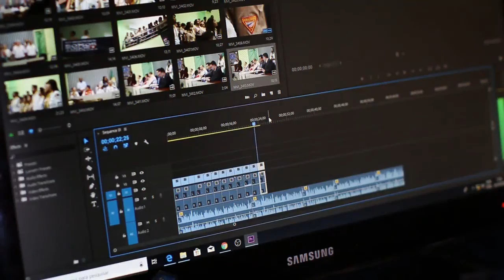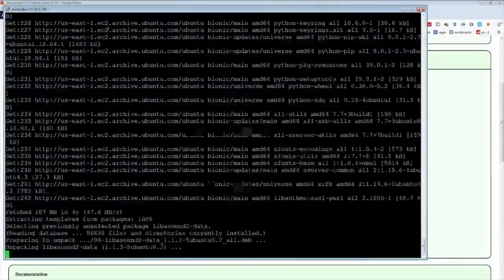Daily Rainbow Six Moments: DON'T WE ALL LOVE THIS GAME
- every morning at 5AM-8AM PST, posts new timestamped highlights of previous day:
 - attributes/reports

Timestamps:

[00:00] Rainbow Six Highlight #1: "Don't we all love this game" streamed by L1ZZ4RD clipped by None
[00:15] Rainbow Six Highlight #2: "blessed" streamed by wocksky clipped by None
[00:23] Rainbow Six Highlight #3: "hot today" streamed by agrolo clipped by None
[01:41] Rainbow Six Highlight #4: "They didnt know i flankked " streamed by Boneless11 clipped by None
[02:08] Rainbow Six Highlight #5: "accidental hatch drop lolo" streamed by agrolo clipped by None
[02:21] Rainbow Six Highlight #6: "AHHHHHH" streamed by sullivan11 clipped by None
[02:45] Rainbow Six Highlight #7: "Casual Bruh double kill triple kill clutch" streamed by Parz clipped by None
[02:58] Rainbow Six Highlight #8: "*throws grenades in panic*" streamed by pegro clipped by None
[03:07] Rainbow Six Highlight #9: "lol" streamed by sullivan11 clipped by None
[03:36] Rainbow Six Highlight #10: "I can read your mind no point in tryin" streamed by Boneless11 clipped by None
[04:04] Rainbow Six Highlight #11: "Life sucks" streamed by Shirahime clipped by None
[04:21] Rainbow Six Highlight #12: "DDOS" streamed by Big Bom clipped by None
[05:01] Rainbow Six Highlight #13: "Prefired" streamed by Maik 17976 clipped by None
[05:14] Rainbow Six Highlight #14: "lil 1v3 action, get you a hype man like @Calen" streamed by russr6 clipped by russr6
[05:40] Rainbow Six Highlight #15: "better then all these keeds dude" streamed by enemyofgreatness clipped by enemyofgreatness
[06:15] Rainbow Six Highlight #16: "baba lahijanzade to ki boooodi ace" streamed by ir6media clipped by redman21q
[07:15] Rainbow Six Highlight #17: "cheater" streamed by maciejay clipped by friendr6
[07:41] Rainbow Six Highlight #18:  streamed by dan3041 clipped by jayo_r6
[08:10] Rainbow Six Highlight #19: "LFG" streamed by fultz clipped by boxerpapa
[08:40] Rainbow Six Highlight #20: "Worst Interview" streamed by downtimetango clipped by wurstplayerbu
[09:08] Rainbow Six Highlight #21: "?" streamed by butterzzr6 clipped by xim_
[09:25] Rainbow Six Highlight #22: "What a rage quit" streamed by galadriex clipped by j1ace
[09:52] Rainbow Six Highlight #23: "seacz" streamed by kinggeorge clipped by sidearms2429
[10:14] Rainbow Six Highlight #24: "merc needs to calm down" streamed by fultz clipped by mistakefvl
[10:43] Rainbow Six Highlight #25: "Dgen clutch" streamed by esasiege clipped by sovereignr6
[11:05] Rainbow Six Highlight #26: "WOOOOOOOOW" streamed by esasiege clipped by lxva
[11:32] Rainbow Six Highlight #27: "down bad" streamed by raging_baboon clipped by kyphor
[11:53] Rainbow Six Highlight #28: "lets goooo. !vid !yt !sub" streamed by fultz clipped by godkryptonite
[12:23] Rainbow Six Highlight #29: "KOBE" streamed by ferrisesports clipped by ninjar_27

=== CLIP SUBMISSION ===

=== ABOUT GLOOMSHOT: RAINBOW SIX AND THIS CHANNEL ===

Hi, I'm Joseph and this is Gloomshot: Rainbow Six, a highly advanced curation bot that compiles the best moments of the best Rainbow Six streams.

Every day, Gloomshot: Rainbow Six:
- And puts together these highlight videos into short playlists for max Rainbow Six viewing pleasure!

This process is done automatically, but I make updates to Gloomshot's curation algorithm every day. Help me progress it by commenting about what clips and streamers you liked / didn't like.

NOTE: If you are a Rainbow Six content creator and don't want your videos to be promoted on Gloomshot, just shoot me a message (email (joseph[at]gloomshot[dot]com) is best) and I'll update the algorithm to blacklist your stream.

=== RAINBOW SIX H